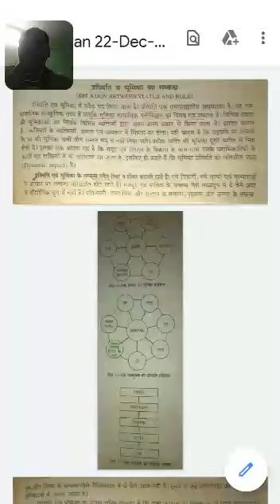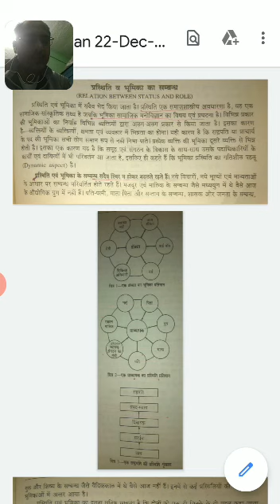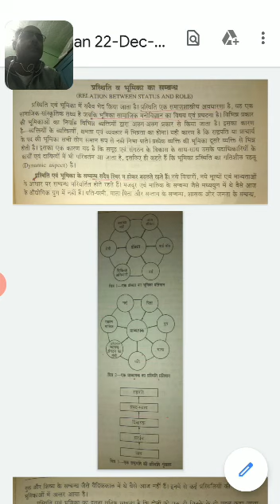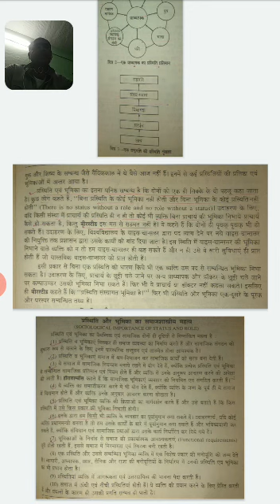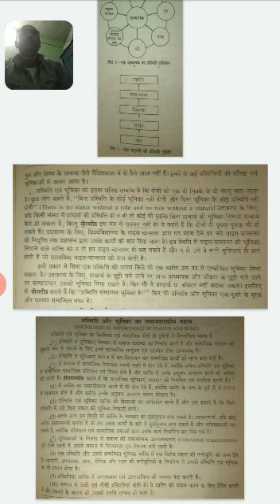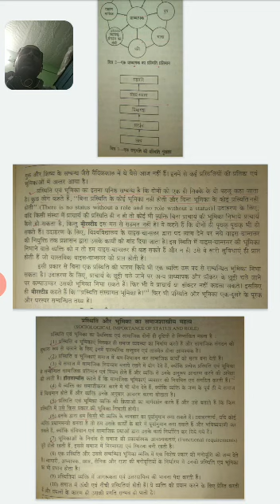प्रस्थिति व् भूमिका का संबंध